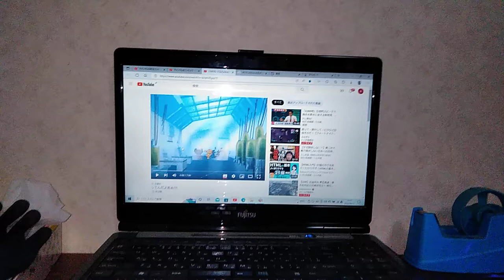白銀烈火(山下大輝)